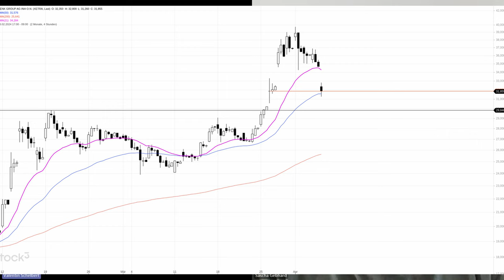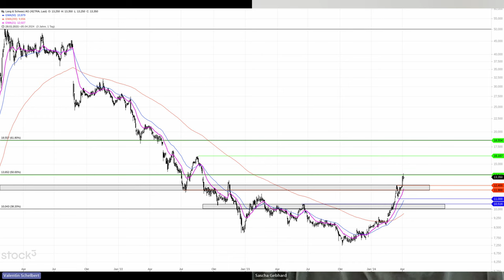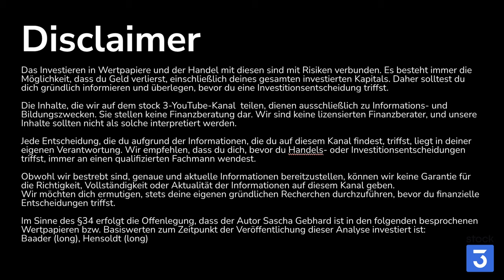Rüstungsaktien, KI-Nachzügler & Börsenplatzbetreiber | stock3 Nebenwerte-Check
Im stock3 Nebenwerte-Check blickt unser Fundamental-Experte für deutsche Nebenwerte, Sascha Gebhard, gemeinsam mit Valentin Schelbert auf Aktien aus dem Rüstungssektor, Speicherchip-Aktien und drei Börsenplatz-Betreiber.

00:00 - Endlich wieder ein Rücksetzer?
01:30 - Rüstungsaktien (Renk, Hensoldt, Rheinmetall)
05:20 - Halbleiter-Aktien: Siltronic, Samsung, Micron Technology
08:44 - Börsenmakler-Aktien (L&S, Baader, mwb)
13:20 Fazit & Favorit von Sascha Gebhard

📊 Zu den Analysen:
👉 SAMSUNG - Gewinn verzehnfacht im ersten Quartal

👉 RENK - Ist die Aktie wirklich ein KGV von 40 wert?

👉 LANG & SCHWARZ verdient wieder prächtig.

📚 stock3 Plus für 0 Euro – jetzt kostenlos kennenlernen:
Der praktische Wissensvorsprung mit einem unschlagbar günstigen Preis: Mit dem Code STARTPLUS erhältst Du den ersten Monat gratis. Danach nur 40 Cent pro Tag – monatlicher Preis von 11,99 Euro heruntergerechnet auf Tagesbasis (30 Tage/Monat)

Im Sinne des §34 erfolgt die Offenlegung, dass der Autor Sascha Gebhard ist in den folgenden besprochenen Wertpapieren bzw. Basiswerten zum Zeitpunkt der Veröffentlichung dieser Analyse investiert ist: Baader (long), Hensoldt (Long)